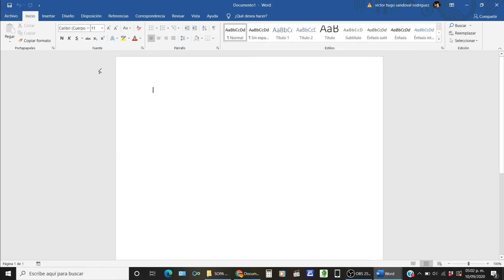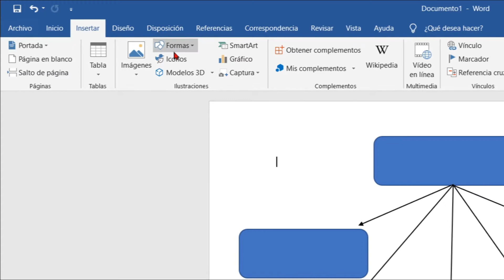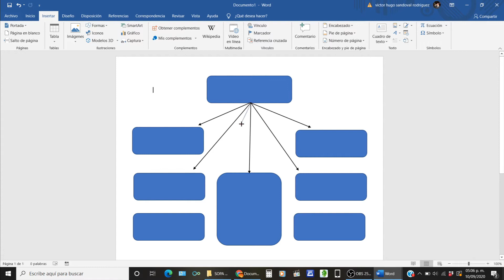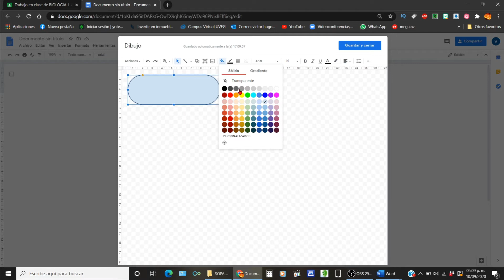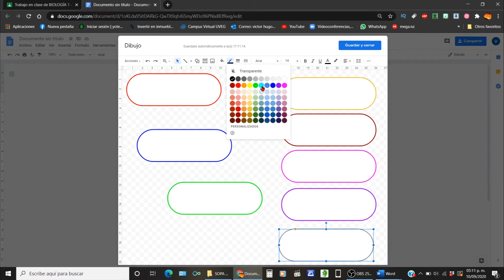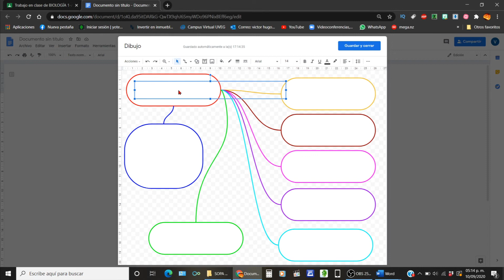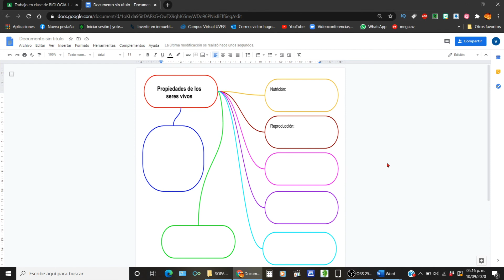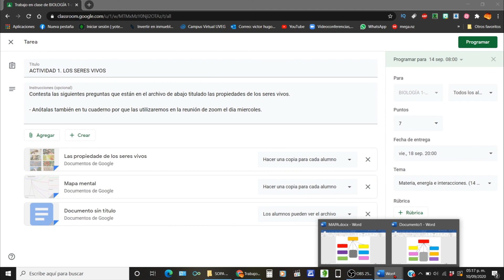Como hacer mapa conceptual en documentos de Google y en Word de manera fácil y rápida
Como hacer mapa conceptual en documentos de Google y en Word de manera fácil y rápida, vídeo tutorial para alumnos y maestros.

ESTE CANAL ESTA DEDICADO, A TEMAS EDUCATIVOS Y DE ENTRETENIMIENTO